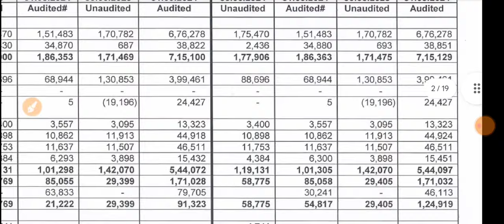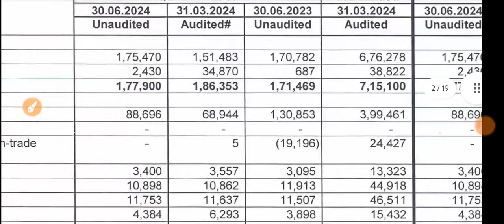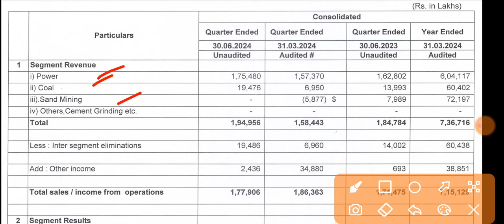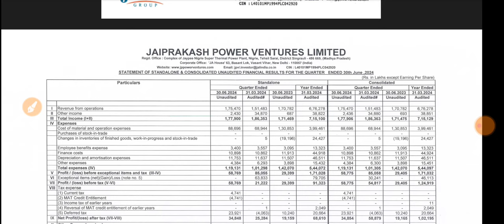JP Power Q1 Results 2024 🔴 JP Power Results Today 🔴 JP Power Share Latest News 🔴 JP Power Share News